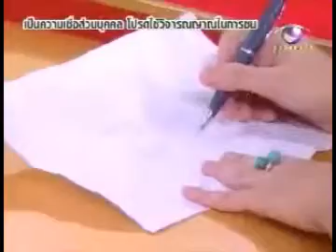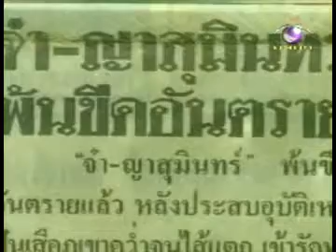Vip Bouloy Chavist 24 05 53 P5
กรุณาติดตามชมย้อนหลังได้ที่นี่ Tamroi Media Center (TMC)